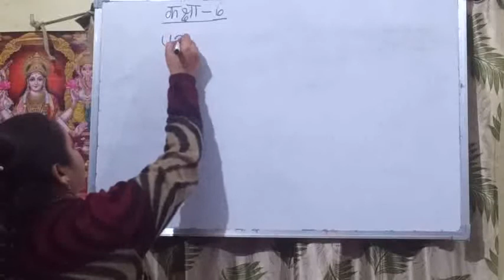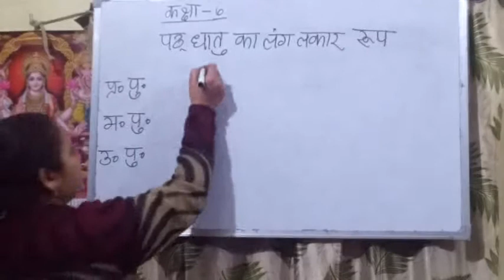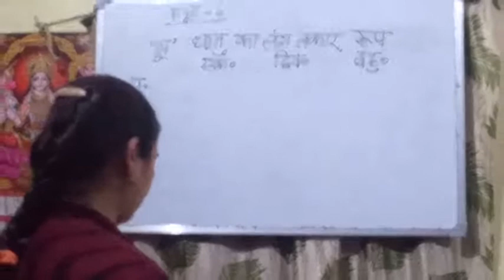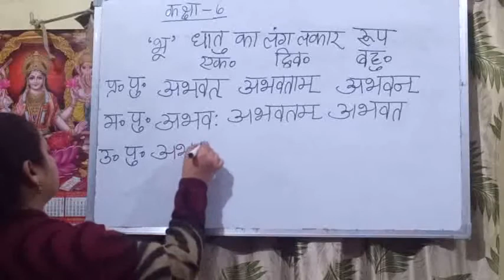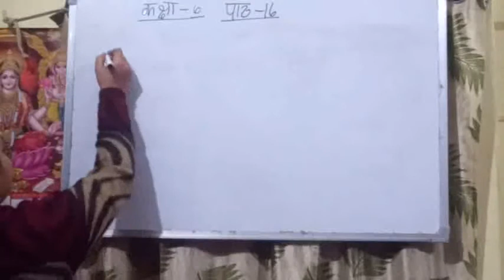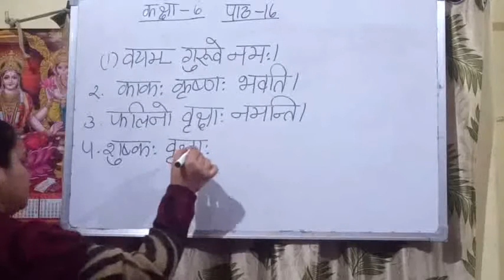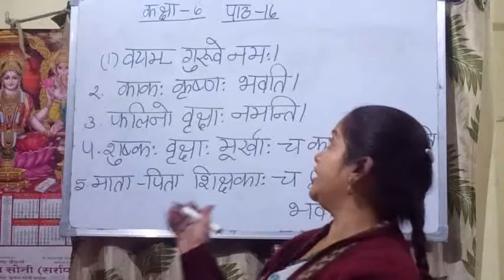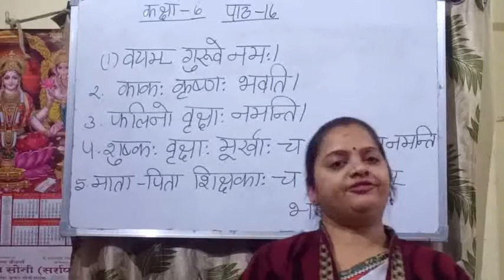VI San Part 41